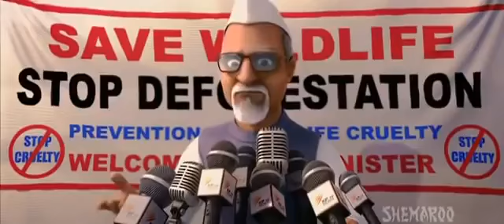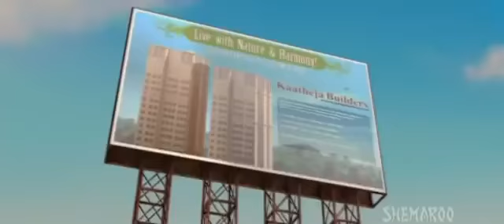Delhi Safari best scenes in hindi || best Animation movie\\ Delhi Safari emonatnol scenes urdu hind